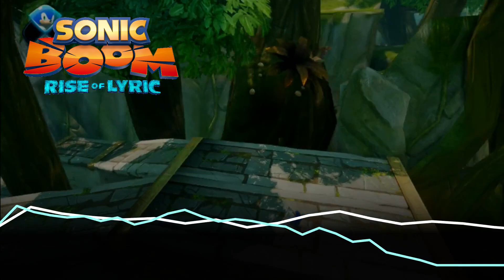Sonic Boom Rise of Lyric OST - 04 - Eggmans creations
Eggman reveals his new *EVIL* Project to Sonic and Tails!